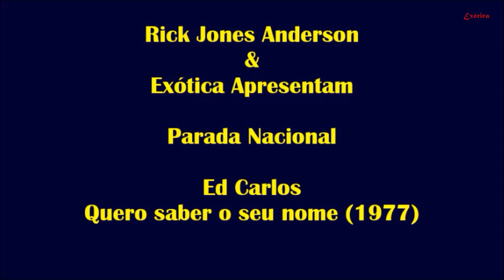Ed Carlos – Quero saber o teu nome (1977) – com Jailyne Ojeda Ochoa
Parada Nacional...  Para Recordar...
Ed Carlos – Quero saber o teu nome (1977) – com Jayline Ojeda Ochoa

Balada composta por Robson Jorge, lançada por Ed Carlos em seu Lp de 1977.
Rara gravação do afilhado artístico do “Rei” Roberto Carlos.
A linda Modelo Jayline Ojeda Ochoa, conhecida pelas suas avantajadas “formas”, embeleza o vídeo.